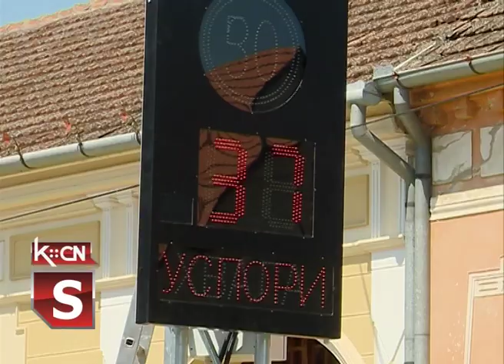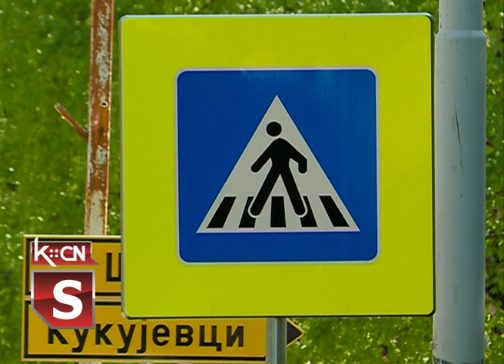Postavljanje saobraćajne signalizacije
Na teritoriji opštine Šid u toku su radovi na postavljanju vertikalne i horizontalne svetlosne signalizacije. Obeležvanje se odvija u jedanaest zona škola, a ovaj prokekat povećanja stepena bezbednosti pešaka i ostalih učesnika u saobraćaju zajednički sprovode Pokrajinski sekretarijat za energetiku, građevinarstvo i saobraćaj sa opštinom Šid